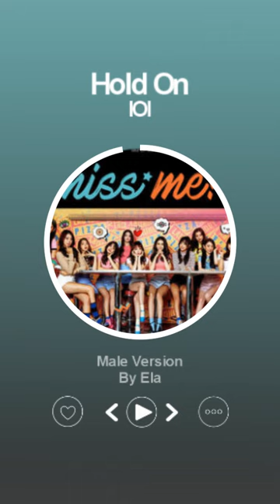[MALE VERSION] IOI - Hold On